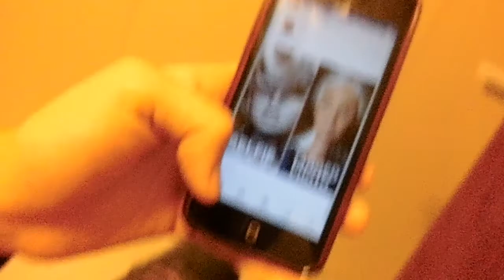Things On Facebook (December 11th 2014 Vlog 1169)